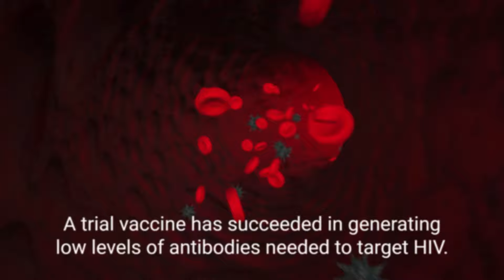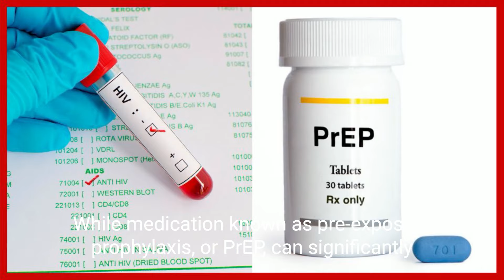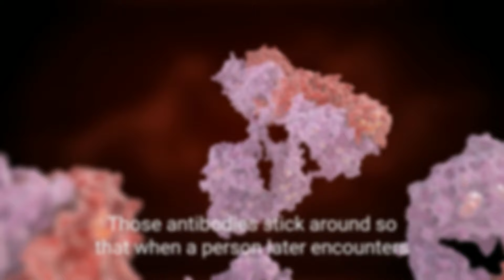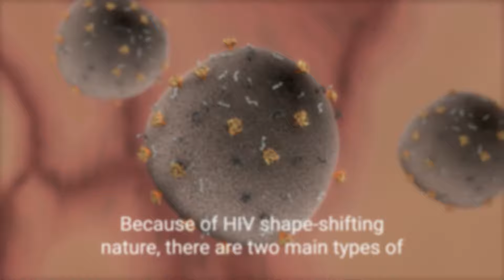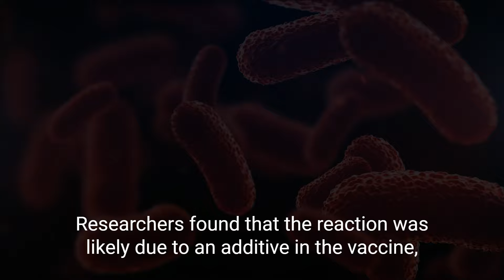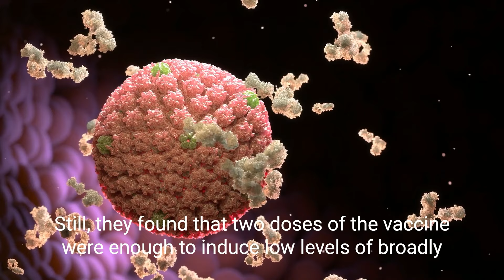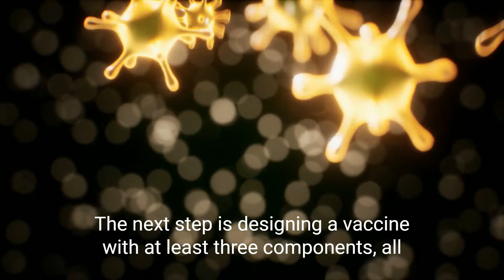Toward a Successful Vaccine for HIV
A trial vaccine has succeeded in generating low levels of antibodies needed to target HIV. It’s a first but much-needed step toward preventing infection.SINCE IT WAS first identified in 1983, HIV has infected more than 85 million people and caused some 40 million deaths worldwide.
While medication known as pre-exposure prophylaxis, or PrEP, can significantly reduce the risk of getting HIV, it has to be taken every day to be effective. A vaccine to provide lasting protection has eluded researchers for decades. Now, there may finally be a viable strategy for making one.
An experimental vaccine developed at Duke University triggered an elusive type of broadly neutralizing antibody in a small group of people enrolled in a 2019 clinical trial. The findings were published today in the scientific journal Cell.
A few years ago, a team from Scripps Research and the International AIDS Vaccine Initiative (IAVI) showed that it was possible to stimulate the precursor cells needed to make these rare antibodies in people. The Duke study goes a step further to generate these antibodies, albeit at low levels.
“This is a scientific feat and gives the field great hope that one can construct an HIV vaccine regimen that directs the immune response along a path that is required for protection.
Vaccines work by training the immune system to recognize a virus or other pathogen. They introduce something that looks like the virus—a piece of it, for example, or a weakened version of it—and by doing so, spur the body’s B cells into producing protective antibodies against it. Those antibodies stick around so that when a person later encounters the real virus, the immune system remembers and is poised to attack.
While researchers were able to produce Covid-19 vaccines in a matter of months, creating a vaccine against HIV has proven much more challenging. The problem is the unique nature of the virus. HIV mutates rapidly, meaning it can quickly outmaneuver immune defenses. It also integrates into the human genome within a few days of exposure, hiding out from the immune system.
Targeting more regions of the virus envelope could produce a more robust response. The next step is designing a vaccine with at least three components, all aimed at distinct regions of the virus. The goal is to guide the B cells to become much stronger neutralizers. We’re going to move forward and build on what we have learned.